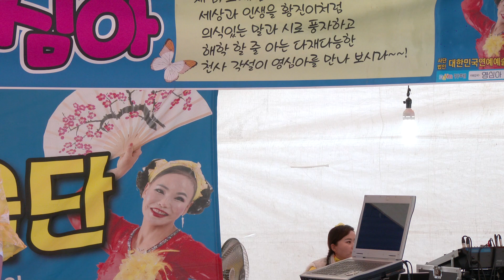복단지 품바 인제용대리 십이선녀탕길 가을꽃 축제19-11-2영상감독 장털보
복단지 품바
십이선녀탕길 가을 꽃 축제19-11-2